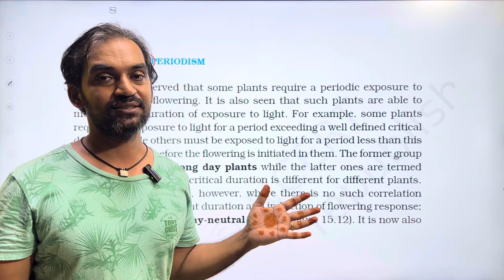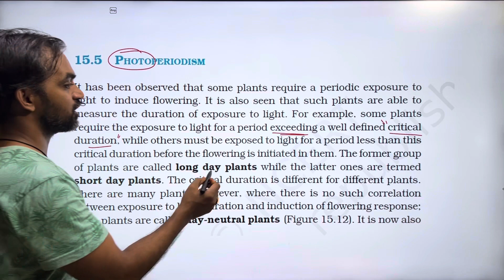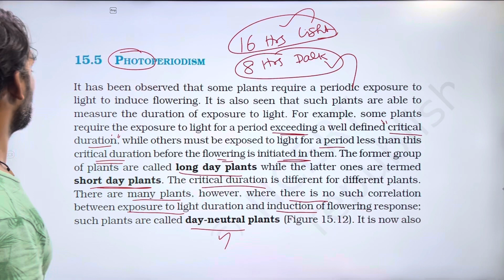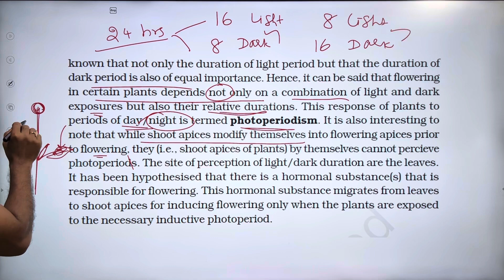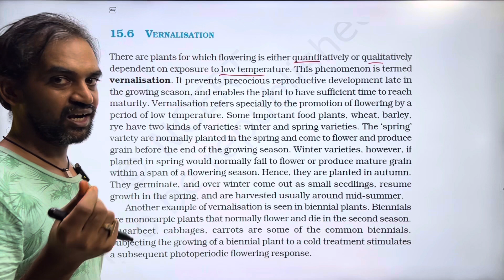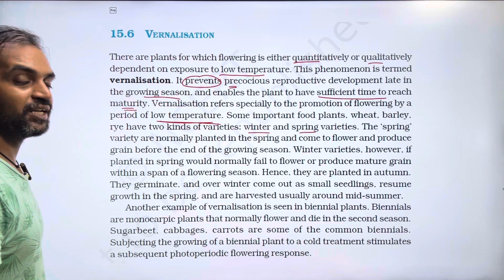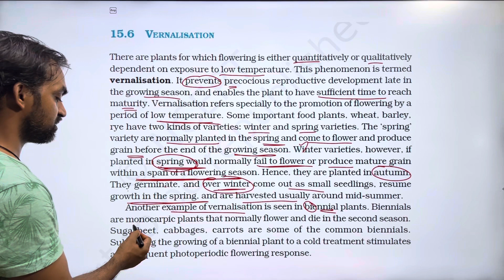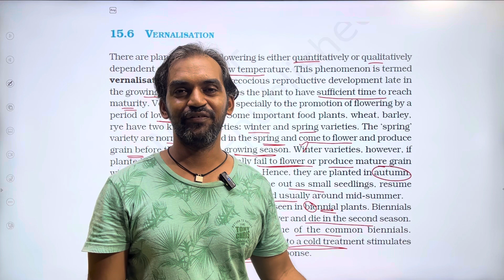Plant Growth and Development | Part 9 | Thannambikkai Batch 2024